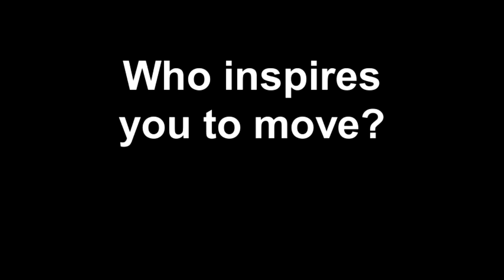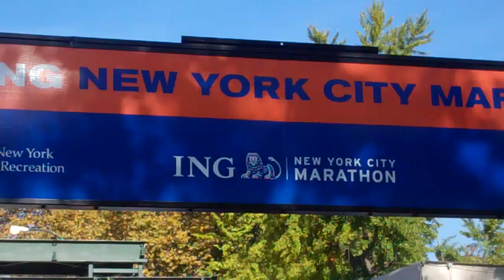Zoe Koplowitz - 2011 ING NYC Marathon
Zoe Koplowitz, 63, is an award-winning author and motivational speaker living with MS who has completed 23 NYC marathons.